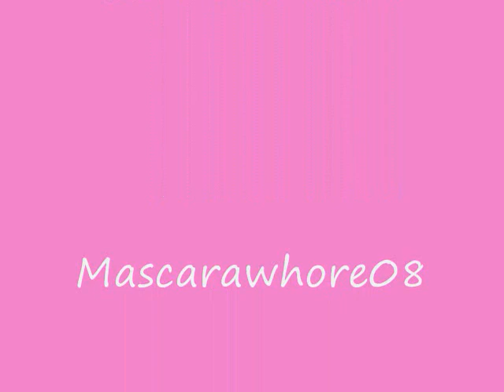Lucretia's Body Oils and Sprays ~ Review on Dollhousecosmetics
Blush (Merlot), Eye shadows (Clydesdale, Fog, Forget-me-not, Bayou). Youtube name Mascarawhore08. PLEASE SUPPORT HER!!!